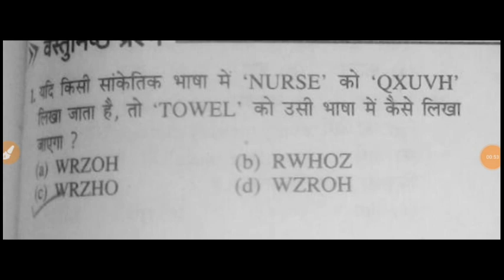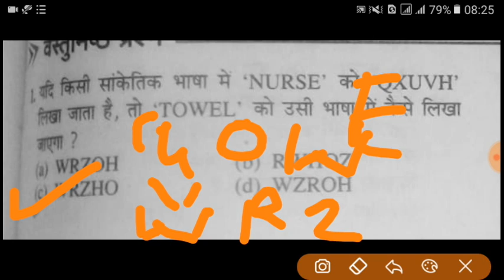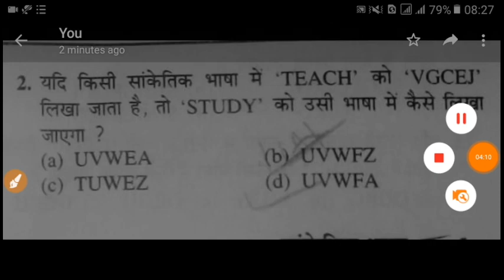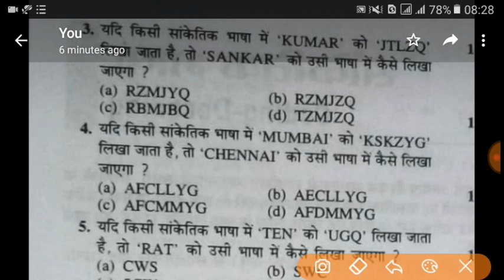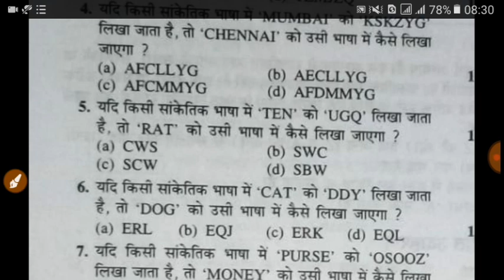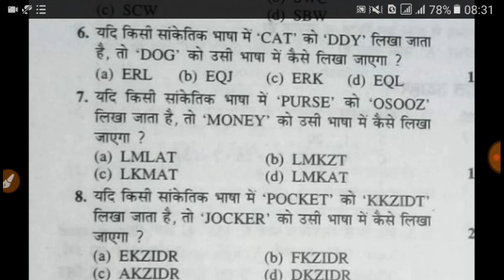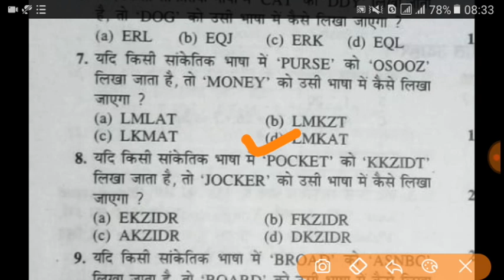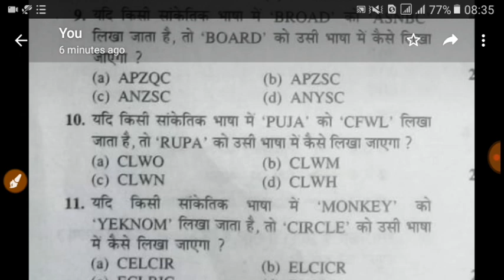Hp police constabe reasoning part -2 Coding & Decoding | Hp forest guard reasoning part -2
Hp police constable reasoning part -2 Coding & decoding

Hp police exam tyari .

hp police wxam tyari
hp forest guard exam preparation
hp police exam reasoning
hp police reasoning part 2
study with vishal
study with vishal
study with vishal

hp exam tyari
all hp exam preparation